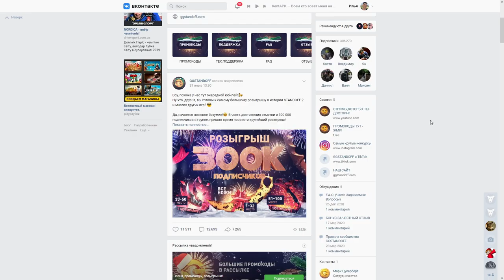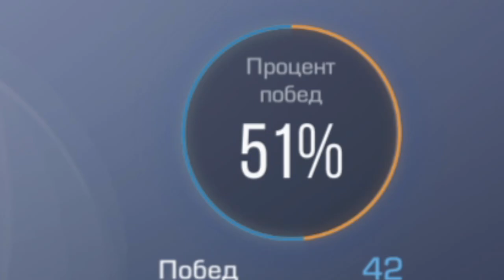ЗАШЕЛ НА АККАУНТ ЮТУБЕРА И НЕ ПОВЕРИЛ СВОИМ ГЛАЗАМ В СТАНДОФФ 2 / STANDOFF 2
КЕНТМС (КОД НА БАРАБАН)
КЕНТМС35 (+35% К ПОПОЛНЕНИЮ)